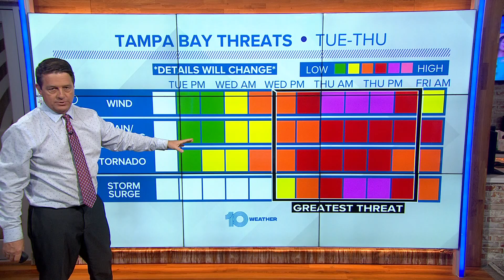2P Mon Hurricane Ian update, path, spaghetti models, tracker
Here's a 2pm update on strengtehning Hurriane Ian.  It is forecast to become a major hurricane by Tuesday and eventually strengthen to a category 4 hurricane with winds of 130mph.  Thel ates National Hurricane Cetner forecast calls for a track the skirtd the Florida west coast with a brush near the Tampa Bay area and then a landfally north of there.  The timing looks to bring the storm to the Tampa area Late Tuesday night through Thursday as the Ian will slowl down as it approaches the west central Flroida coastline.  Here' s the latest forecast from 10 Tampa Bay Chief Meteorologist Bobby Deskins.